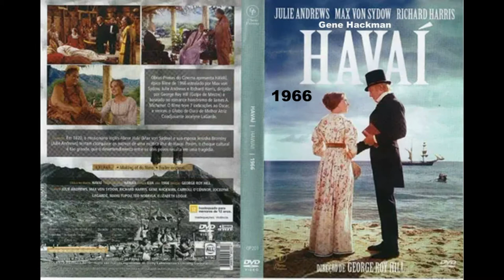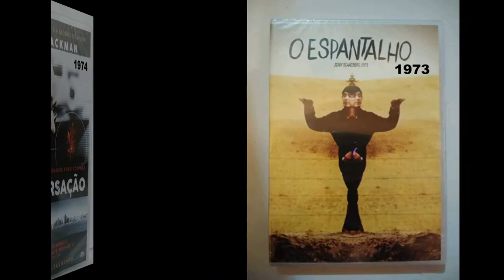Filmes de Gene Hackman - Parte 1(1964-1986)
Eugene  Allen Hackman (San Bernardino, 30 de janeiro de 1930)

1- Lilith (1964)
Título original: Lilith
Diretor:  Robert Rossen
Elenco:  Warren Beatty, Jean Seberg, Peter Fonda, Gene Hackman

2- Havaí (1966)
Título original: Hawaii
Diretor:  George Roy Hill
Elenco: Julie Andrews,  Richard Harris, Gene Hackman

3- Suplício do Medo (1967)
Título original: First to Fight
Diretor:  Christian Nyby
Elenco:  Chad Everett, Marilyn Devin, Gene Hackman

4-  Bonnie e Clyde: Uma Rajada de Balas (1967)
Título original: Bonnie and  Clyde
Diretor:  Arthur Penn
Elenco: Warren Beatty, Faye Dunaway, Gene Hackman

5- Quadrilha em Pânico (1968)
Título original: The Split
Diretor:  Gordon Flemyng
Elenco:  Jim Brown, Ernest Borgnine, Gene Hackman

6- Os Amotinados do Presídio (1969)
Título original: Riot
Diretor:  Buzz Kulik
Elenco:  Jim Brown, Gene Hackman, Mike Kellin

7- Os Paraquedistas Estão Chegando (1969)
Título original: The Gypsy Moths
Diretor:  John Frankenheimer
Elenco:  Burt Lancaster, Deborah Kerr, Gene Hackman

8- Os Amantes do Perigo (1969)
Título original: Downhill Racer
Diretor: Michael Ritchie
Elenco: Robert Redford, Gene Hackman, Camilla Sparv

9- Sem Rumo no Espaço (1969)
Título original: Marooned
Diretor:  John Sturges
Elenco:  Gregory Peck, Richard Crenna, Gene Hackman

10- Caçada Sádica (1971)
Título original: The Hunting Party
Diretor:  Don Medford
Elenco:  Oliver Reed, Candice Bergen, Gene Hackman

11- Operação França (1971)
Título original: The French Connection
Diretor:  William Friedkin
Elenco:  Gene Hackman, Roy Scheider, Fernando Rey

12- Cisco Pike (1971)
Título original: Cisco Pike
Diretor: Bill Norton
Elenco:  Kris Kristofferson, Karen Black, Gene Hackman

13- A Marca da Brutalidade (1972)
Título original: Prime Cut
Diretor:  Michael Ritchie
Elenco:  Lee Marvin, Gene Hackman, Sissy Spacek

14- O Destino do Poseidon (1972)
Título original: The Poseidon Adventure
Diretor:  Ronald Neame
Elenco:  Gene Hackman, Ernest Borgnine, Shelley Winters

15- Espantalho (1973)
Título original: Scarecrow
Diretor:  Jerry Schatzberg
Elenco:  Gene Hackman, Al Pacino, Dorothy Tristan

16- A Conversação (1974)
Título original: The Conversation
Diretor:  Francis Ford Coppola
Elenco:  Gene Hackman, John Cazale, Allen Garfield

17- Hannah, A Esposa Comprada (1974)
Título original: Zandy's Bride
Diretor:  Jan Troell
Elenco:  Gene Hackman, Liv Ullmann, Eileen Heckart

18- O Jovem Frankenstein (1974)
Título original: Young Frankenstein
Diretor:  Mel Brooks
Elenco:  Gene Wilder, Madeline Kahn,  Gene Hackman

19- Um Lance no Escuro (1975)
Título original: Night Moves
Diretor:  Arthur Penn
Elenco:  Gene Hackman, Jennifer Warren, Edward Binns

20- O Risco de uma Decisão (1975)
Título original: Bite the Bullet
Diretor:  Richard Brooks
Elenco:  Gene Hackman, Candice Bergen, James Coburn

21- Operação França II (1975)
Título original: French Connection II
Diretor:  John Frankenheimer
Elenco:  Gene Hackman, Fernando Rey, Bernard Fresson

22- Uma Ponte Longe Demais (1977)
Título original: A Bridge Too Far
Diretor:  Richard Attenborough
Elenco:  Sean Connery, Ryan O'Neal, Michael Caine, Gene Hackman

23- Marcha ou Morre (1977)
Título original: March or Die
Diretor:  Dick Richards
Elenco:  Gene Hackman, Terence Hill, Catherine Deneuve

24- Superman: O Filme (1978)
Título original: Superman
Diretor:  Richard Donner
Elenco: Christopher Reeve, Margot Kidder, Gene Hackman

25- Superman II: A Aventura Continua (1980)
 Título original: Superman II
Diretores:  Richard Lester, Richard Donner
Elenco:  Gene Hackman, Christopher Reeve, Margot Kidder

26- Tudo em Família (1981)
Título original: All Night Long
Diretor:  Jean-Claude Tramont
Elenco:   Gene Hackman, Barbra Streisand, Diane Ladd

27- Reds (1981)
Título original: Reds
Diretor: Warren Beatty
Elenco: Warren Beatty, Diane Keaton, Gene Hackman

28- Eureka (1983)
Título original: Eureka
Diretor:  Nicolas Roeg
Elenco: Gene Hackman, Theresa Russell, Rutger Hauer

29- Sob Fogo Cerrado (1983)
Título original: Under Fire
Diretor:  Roger Spottiswoode
Elenco:  Nick Nolte, Ed Harris, Gene Hackman

30- De Volta para o Inferno (1983)
Título original: Uncommon Valor
Diretor: Ted Kotcheff
Elenco:  Gene Hackman, Patrick Swayze, Robert Stack

31- O Alvo da Morte (1985)
Título original: Target
Diretor:  Arthur Penn
Elenco:  Gene Hackman, Matt Dillon, Brad Williams

 32- Os Donos do Poder (1986)
Título original: Power
Diretor: Sidney Lumet
Elenco:  Richard Gere, Julie Christie, Gene Hackman

33- Momentos Decisivos (1986)
Título original: Hoosiers
Diretor: David Anspaugh
Elenco: Gene Hackman, Barbara Hershey, Dennis Hopper